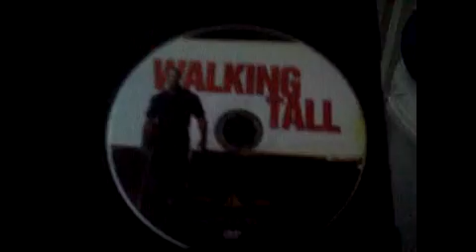Walking Tall DVD Unboxing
Unboxing Walking Tall. Staring The Rock